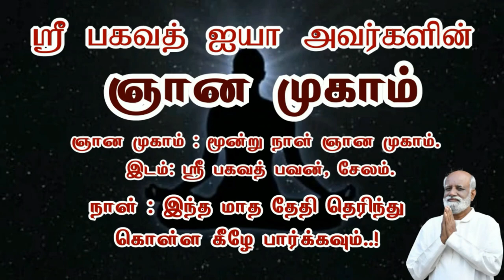24 மணி நேரமும் பரவச நிலை..! - Sri Bagavath ஐயா